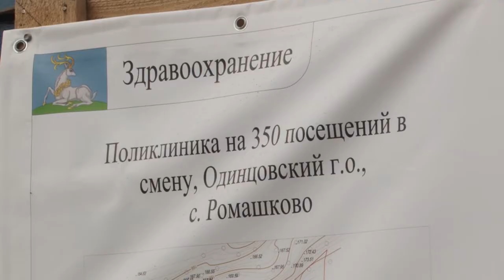Строительство амбулатории в селе Ромашково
Вместо старой амбулатории – современная поликлиника. В селе Ромашково продолжается строительство нового медицинского учреждения. Оно будет рассчитано на 350 посещений в смену. Строительство ведется по модернизации первичного звена. Окончание работ запланировано на второй квартал 2023 года.